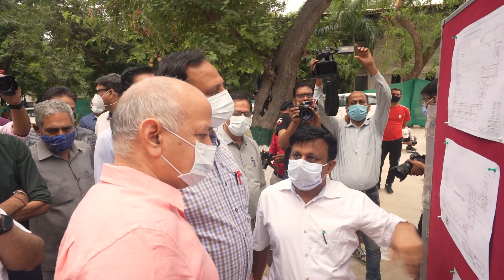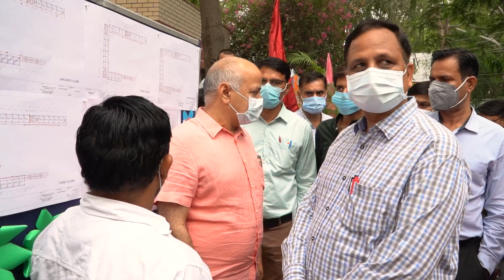दिल्ली के 4 निर्माणाधीन सरकारी स्कूलों का औचक निरीक्षण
`दिल्ली के PWD मंत्री, श्री सत्येंद्र जैन ने किए दिल्ली के सरकारी स्कूलों के ताबड़तोड़ दौरे

दिल्ली के पीडब्ल्यूडी मंत्री, श्री सत्येंद्र जैन ने उप मुख्यमंत्री व शिक्षा मंत्री, श्री मनीष सिसोदिया के किया दिल्ली के 4 निर्माणाधीन सरकारी स्कूलों का दौरा।

आधुनिक सुविधा से लैस इन स्कूलों में होंगी निम्न सुविधाएं👇:

✅ स्विमिंग पूल
✅ स्पोर्ट्स कॉम्प्लेक्स
✅ साइंस & कंप्यूटर लैब
✅ दिव्यांगों बच्चों के लिए लिफ्ट और रैंप